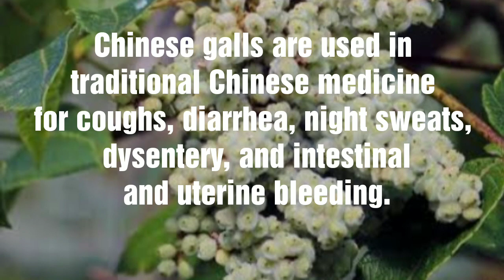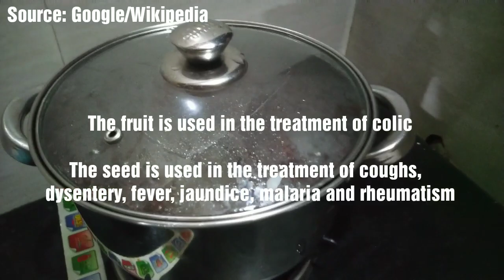Wild organic medicine Juice|| Rhus chinensis|| khangkhuithei